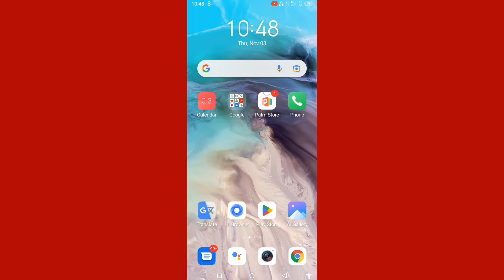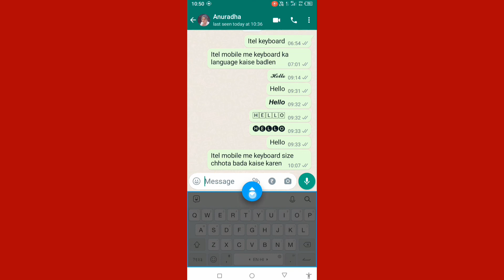itel mobile me keyboard ka size bada ya chhota kaise karen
Hi friends is video mein main aapko iTel mobile mein keyboard size ko bada ya Chhota Karne Ka Tarika bataya hun